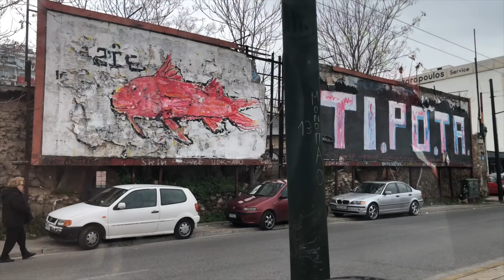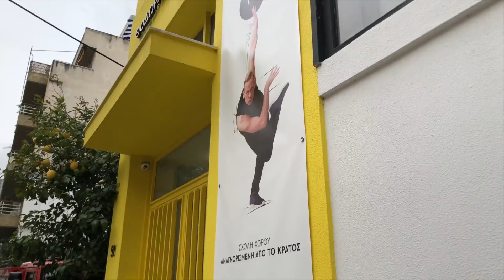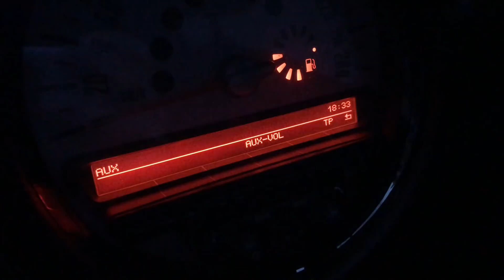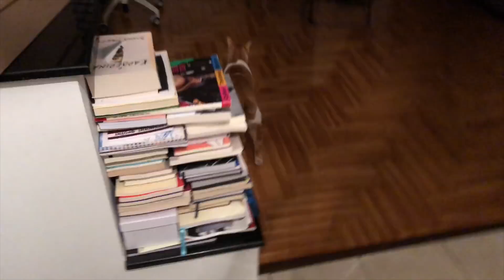Που Εξαφανίστηκα. Τι Θα Κάνω Με Το YouTube?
Craziness Is My Middle Name και θα το καταλάβετε και θα σας τα εξηγήσω όλα σε αυτό το βίντεο.
Έχετε καμιά ιδέα για κάτι πιο ανάλαφρο σαν θέμα για την Τετάρτη? Μπορείτε να μου προτείνετε ό,τι θέλετε κάτω στα σχόλια :-)
Σας ευχαριστώ πολύ που είσαστε εδώ.
Δεν το θεωρώ καθόλου δεδομένο.
Σας φιλώ.
boo!

[note to self: Κάθε Τετάρτη καινούριο βίντεο!]